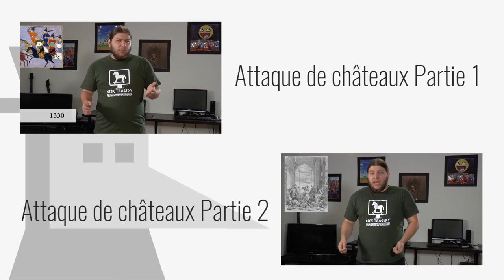Les grands sièges de Paris - Nota Bene #16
Ce n’est pas parce que c'est de l'histoire, qu'on ne peut pas en raconter! Seizième épisode de Nota Bene sur les sièges de Paris. Depuis la fondation de la ville jusqu'à nos jours, Paris a enduré de nombreux sièges. Romains, Vikings, Prussien et même français, l'ennemi est aux portes, prenez les armes !

➤➤➤ Sources en fin de description

🔸Découvrez ma boutique en ligne🔸
🔸Rejoignez-moi sur les réseaux !🔸
➤➤➤ Pour en savoir plus :
Livres :
- La guerre des Gaules (Jules César, 1993, Flammarion)
- Histoire générale de la France depuis les temps les plus reculés jusqu'à nos jours tome 1 ( Abel Hugo, 1836, google books)

- Histoire de Paris (Yvan Combeau, 2013, Editions Presses Universitaires de France)
- Les guerres de religion (Pierre Miquel, 1980, Editions Fayard)
- Sièges soutenus par la ville de Paris…(Noël Laurent Pissot, 1815, Google Books)

Sites internet :
Antiquité

Sièges de Paris par Henri III et Henri IV